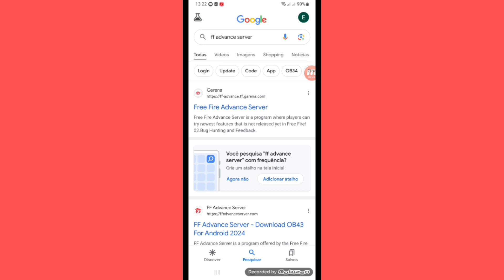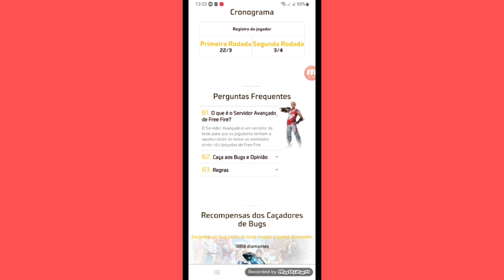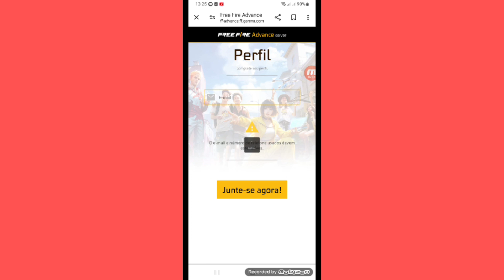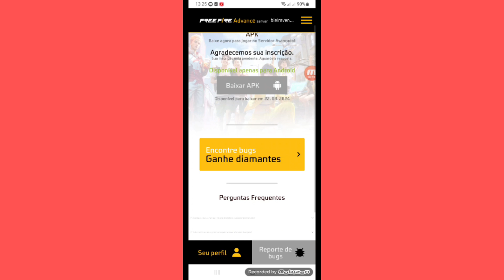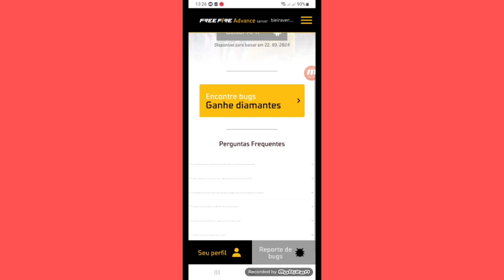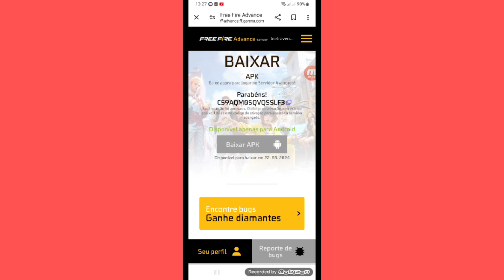como se inscrever no servidor avançado do free fire ? confira!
Link para se inscrever no servidor avançado